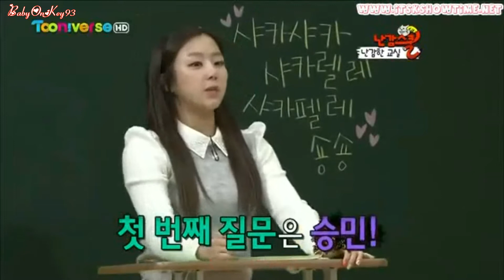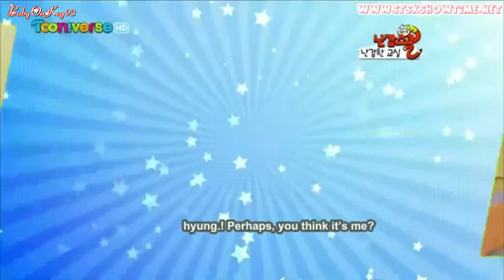[Eng] 130531 SHINee Onew Aegyo and Angry Key at Nangam School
Special Credit : kshowloveholic02

Show : 130531 Tooniverse Nangam School